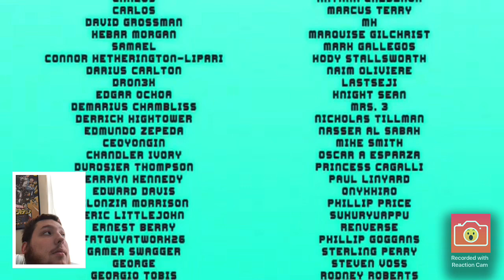Rock lee is black and why is orochimaru and vegeta here reaction to goku vs naruto rap battle part 2